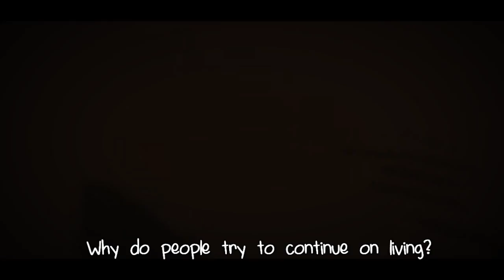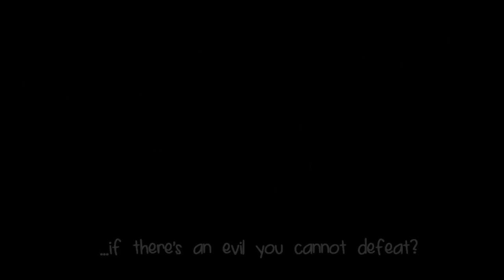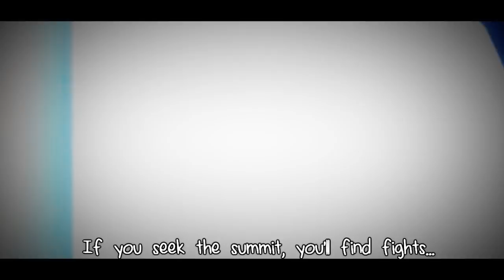[720p] The Cruel Life l ANIME-MIX l AzraelEdits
Dedicated to my friend Robert

Hey guys,
Finally... I'm back. Better than ever before!
In this ASMV I focussed on the aspect "life". Actually I spent 2 months to actually put my ideas into effect (because I had soooooo many),
but it was a hell of a fun trip. I actually reviewed my own ASMVs and tryed to improve alot of things.
The idea of this video is to convey a message. Life can be hard, but no matter how hard it will hit you, you shall know that there a times when
it gets better. Don't give up!

At this part of the description I want to thank a few people

(1) TheAinioHintaki for all of his advices in order to archieve good FX
(2) RobbankunSWE for everything on the way to an editor

I'm an otaku and I'm pretty happy that you guys like my work. As long as I have fun and time, I wont leave you guys! ;)

Animes: F-Zero,One Piece, Shingeki No Kjojin, Fairy Tail, Soul Eater, Code Geass, HxH:Hunter x Hunter,FMA: Brotherhood
Working duration: Juny-August
Programs used: Sony Vegas 10, Adobe After Effects CS6
Music: First part: Audiomachine - Nameless Heroes Second Part: E.S. Posthumus - Makara Unstoppable

Inspired by EitzelDiTraitor!

See you! :)

One Piece is copyright material belonging to Eiichiro Oda, Shueisha, Fuji TV Avex, Madman Entertainment, Animax and Toei Animation.

THIS VIDEO IS PURELY FAN-MADE I
DON'T OWN ANY OF THE CLIPS OR MUSIC